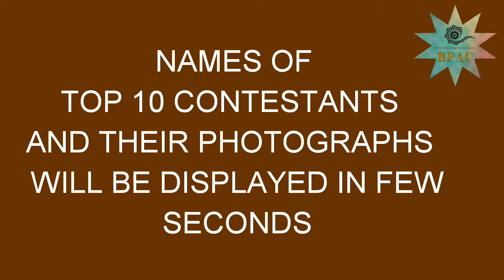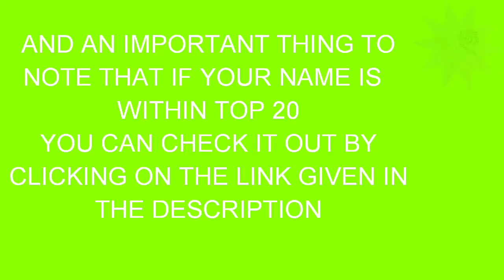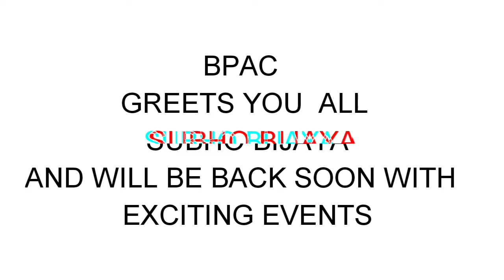BPAC DECLARES RESULTS FOR THEIR PHOTOGRAPHY CONTEST/ BPAC OFFICIAL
BPAC declares their result for the Photography contest organised this puja and declares the name of top 10 winners along with their beautiful clicks.
BPAC will be providing them with cash prizes via Paytm. Most Featuring is the first prize of 10,000 inr followed by second prize of 5,000 inr & third prize of 2,500 inr & cash prizes of 1000 & 500 for rest 7 winners out of 10 winners.

And for encouraging the photographers those who have tried their best for taking the clicks but due to some silly defects couldn't come in top 10 but are in top 20 ,
please click on the link below to find if your name is within top 20 or not: